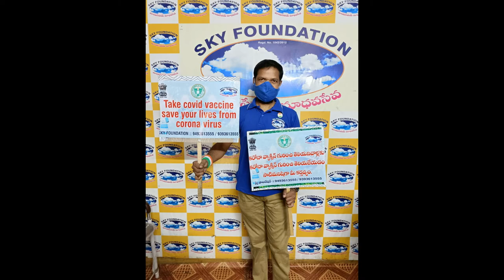మీరు తీసుకున్నారా కరోనా వ్యాక్సిన్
తీసుకోకపోతే వెంటనే తీసుకోండి.. ప్రతి ఒక్కరు కరోనా వ్యాక్సిన్ తీసుకోవాలి...
మీ చుట్టూ పక్కన ఉండే ప్రాంతాలలో  కరోనా వ్యాక్సిన్ గురించి తెలియనివాళ్ళు చాల మంది ఉంటారు.. వాళ్ళ అందరికి చెప్పండి. చాల మందికి కరోనా వ్యాక్సిన్ మీద అవగాహనా లేదు.. తెలియనివాళ్లకు చెప్పడం సాటిమనిషిగా మీ కర్తవ్యం...

కృతఙ్ఞతలు..

ప్రెసిడెంట్,
వై. సంజీవ కుమార్,